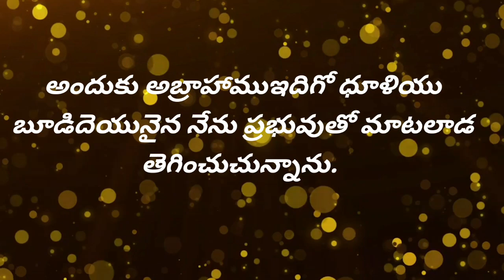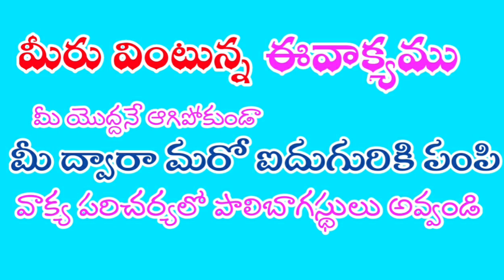jeevapumanna జీవపుమన్న#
pastorRatna
livinggodministries